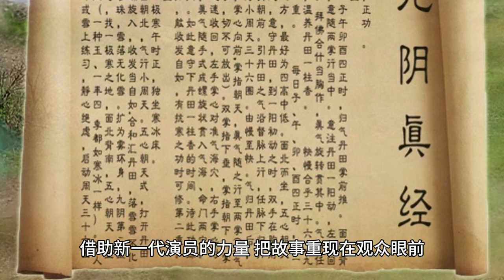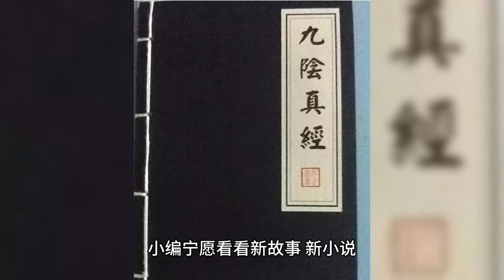【未播先知18】2024年古装待播武侠剧《金庸武侠世界》高伟光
《东邪西毒》、《南帝北丐》、《华山论剑》、《九阴真经》，《铁血丹心》。
主演：高伟光、周一围、陈都灵、明道、何润东、孟子义、此沙等等
状态：已经杀青，待播中